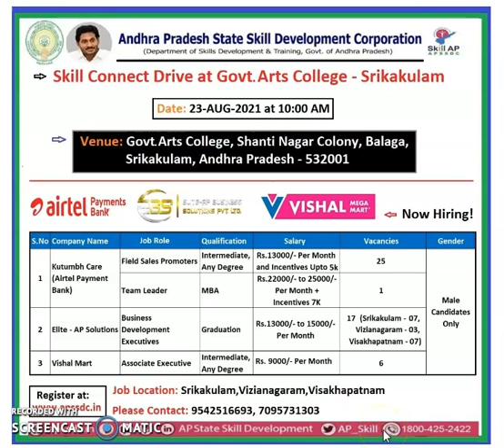Jobs in Srikakulam